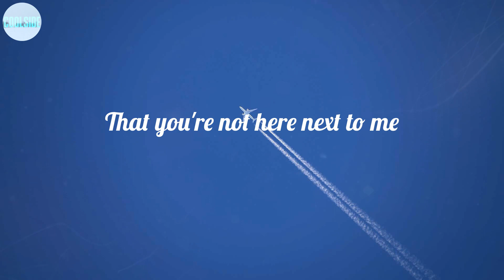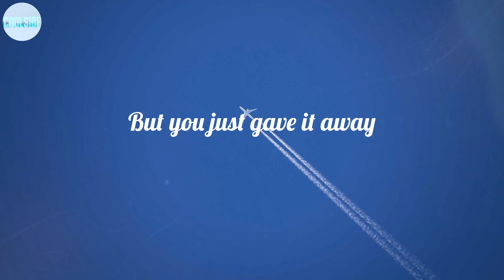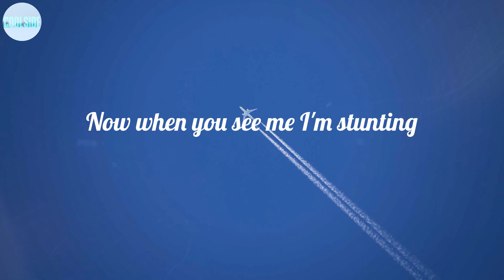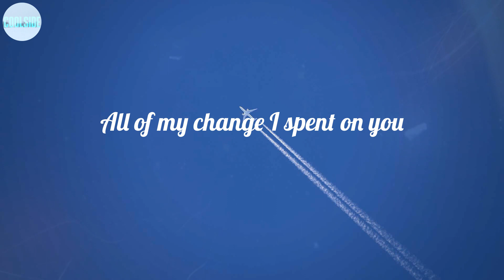Maroon 5 - Payphone (Lyrics) ~ I'm at a payphone trying to call home